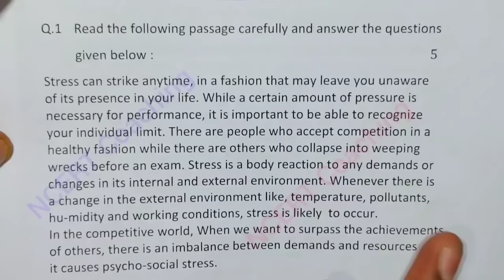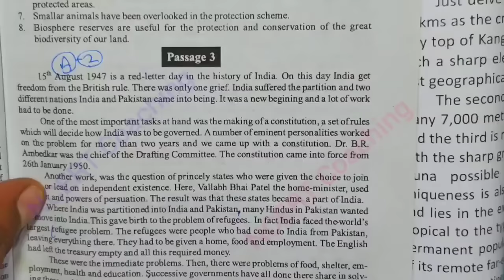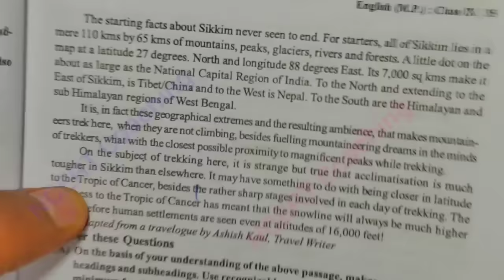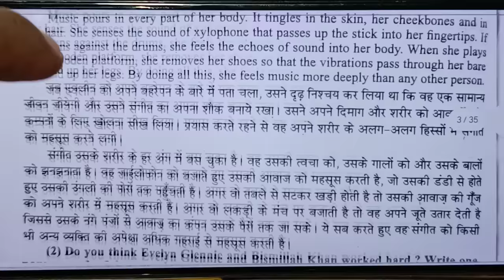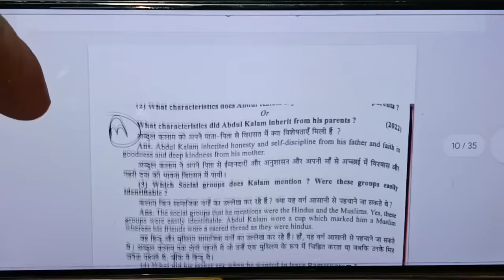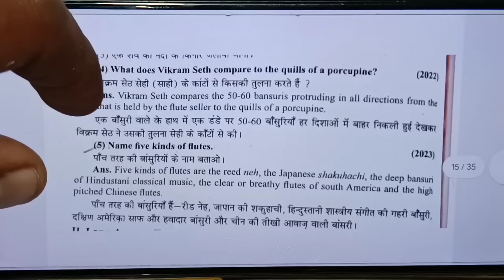class 9th ka english ka paper /class 9 english annual exam paper 2025 mp board /angreji ka paper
कक्षा 9 अंग्रेजी का वार्षिक पेपर 2025 / class 9th english ka varshik paper 2025 mp board

annual exam 2025 lass 9 english

आज मैने वार्षिक परीक्षा 2025 से कक्षा 9वी विषय अंग्रेजी का वार्षिक पेपर को समझाया है या फिर varshik paper class 9th english या varshik paper kaksha barvi या फिर class 9th varshik paper 2025 english इसके अलावा varshik paper 2025 9th ka या mp board varshik pariksha या फिर kaksha barvin vishay english varshik pariksha का पेपर बताया है आशा है की वार्षिक परीक्षा कक्षा 9वी अंग्रेजी का पेपर पसंद आ गया होगा

board

ncert coaching